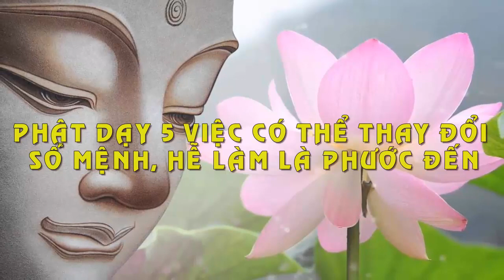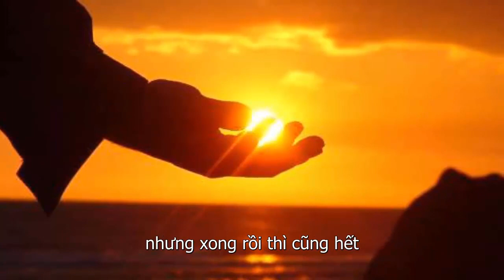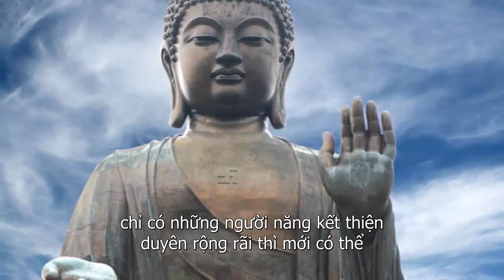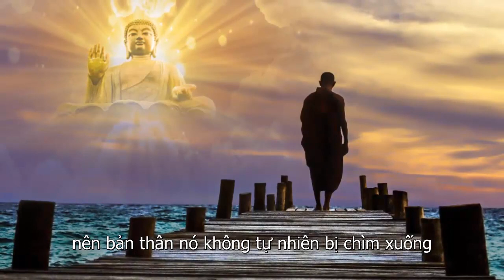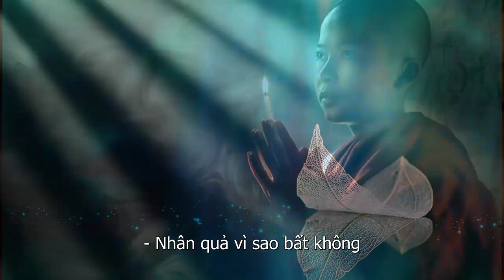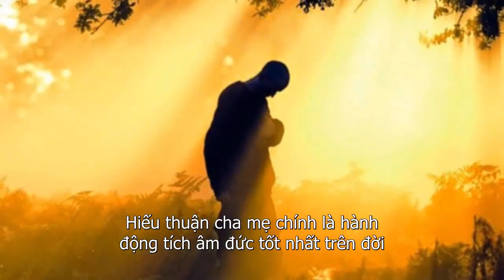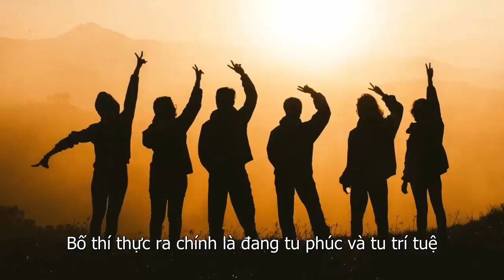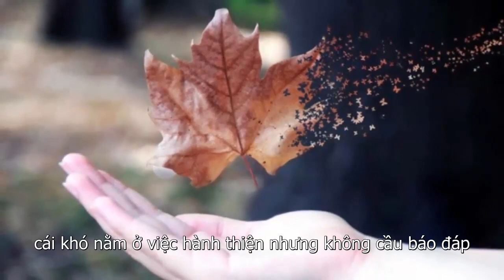Phật Dạy 5 Việc Có Thay Đổi Số Mệnh, Hễ Làm Là Phước Đến